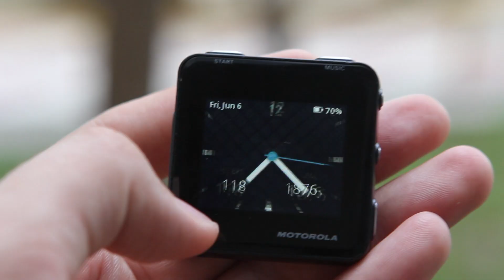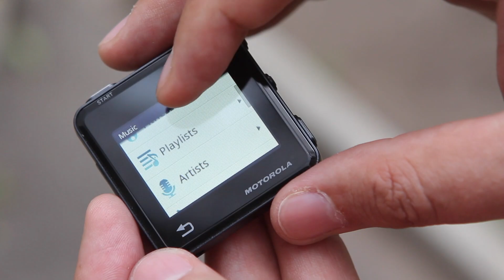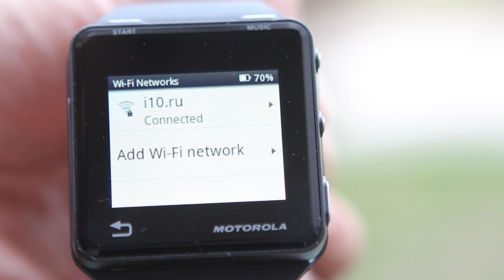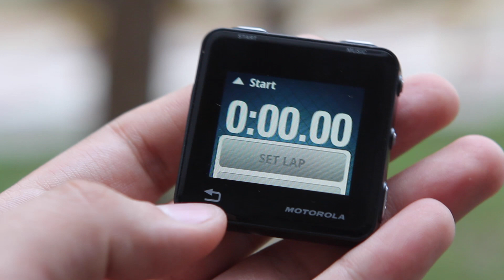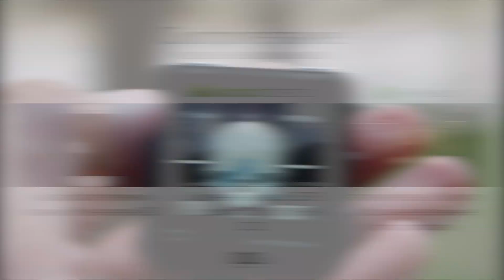MotoACTV: предаемся ностальгии в ожидании Moto 360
В процессе мучительного ожидания выхода новейших умных часов, 360, от компании Motorola, мы решили вспомнить, как проявляла себя данная компания на рынке носимой электроники в былые времена и, конечно же, достали с полки MotoACTV.